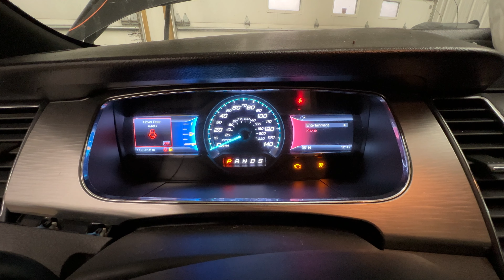FOR SALE - 22G0699 - 2014 FORD TAURUS - 3.5L ENGINE